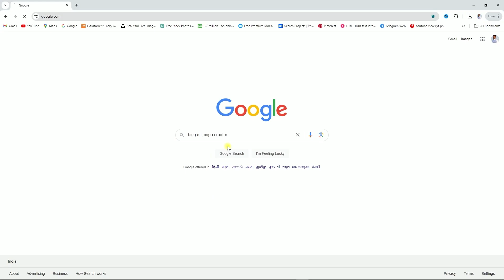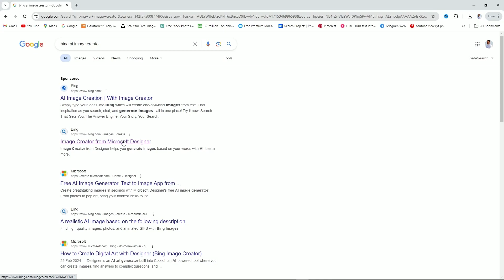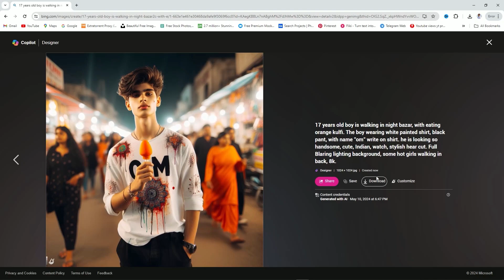New trending Girl eat Ice-cream ai photo editing | Microsoft Bing ai photo editing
✨Prompt✨

इस चैनल पर आपको prompt मिलेंगे प्लीज चैनल को FOLLOW कर लीजिए

🔵 𝗤𝘂𝗲𝗿𝗶𝗲𝘀 🔵
ai avatar
photo editing
bing ai
bing
3d photo editing
bing app
3d illustration
3d ai generator